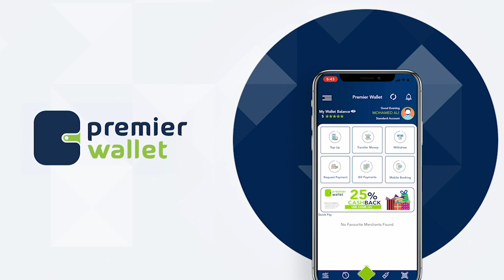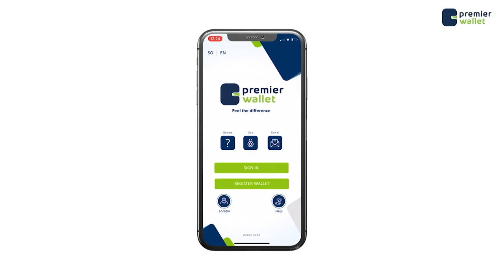Ra’iisul Wasaare Rooble oo kulan la qaatay Guddiga Amniga Doorashooyinka Dalka